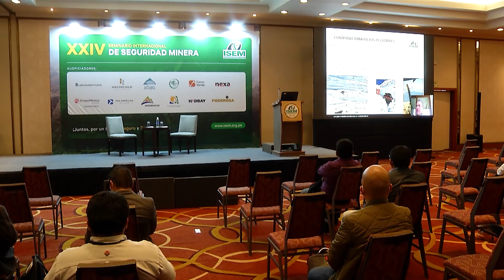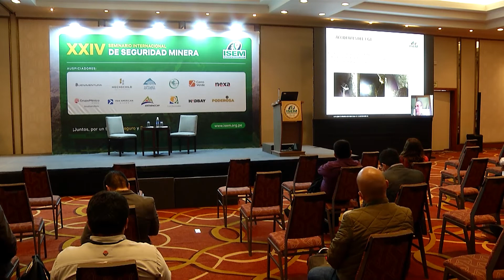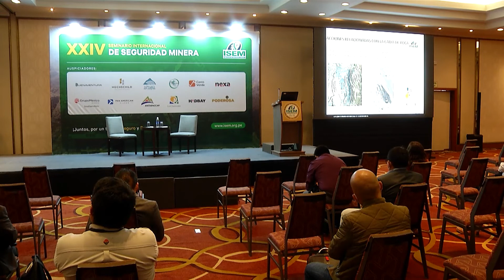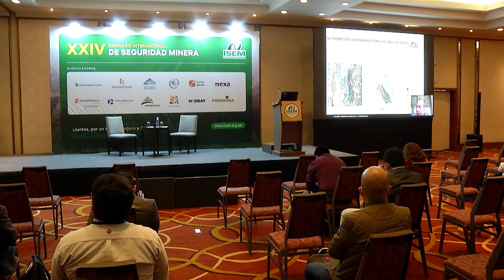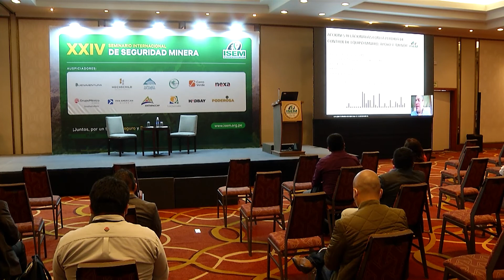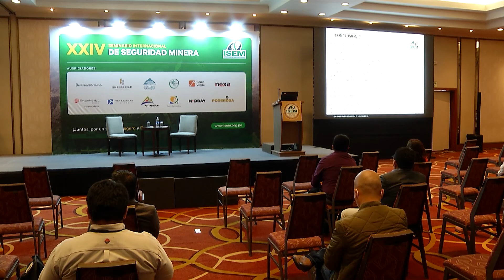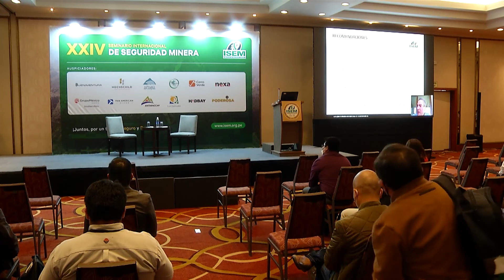12. Emilio Chavez Northland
Diseño e implementación de un programa de mejora en la seguridad en una faena minera